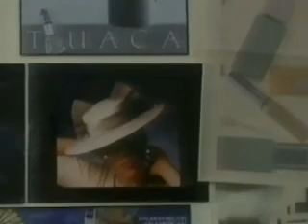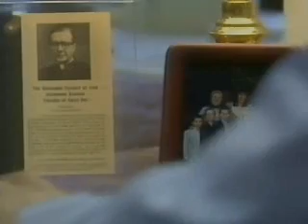L'Opus Dei nei cinque continenti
"Santità nel bel mezzo della strada", è questo il titolo del video che raccoglie immagini e testimonianze da tutto il mondo che riprendono gli insegnamenti di San Josemaría e che descrivono il contributo che l'Opus Dei sta portando in tanti Paesi nei cinque continenti attraverso il comune impegno di tante persone che cercano la santità nella vita di tutti i giorni.